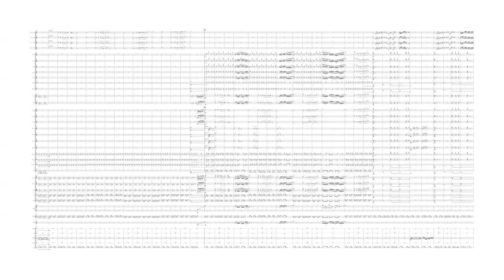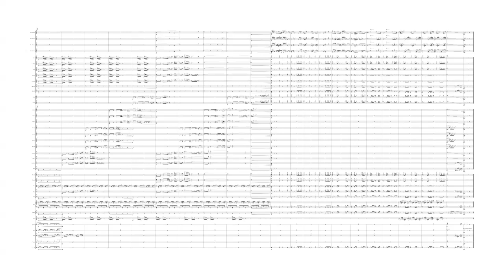Os "XAPIRI" versão para Quarteto de Trompas e Orquestra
versão da peça Os "Xapiri"para quarteto de Trompas e Orquestra.
Originalmente escrita para Trompas e Banda.